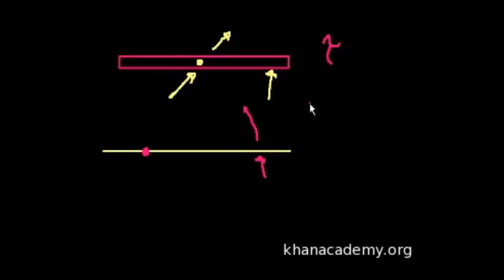Tork (Dönme Momenti) Konu Anlatımı (Fizik)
Tork konusuna giriş.